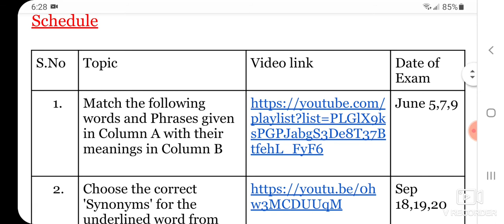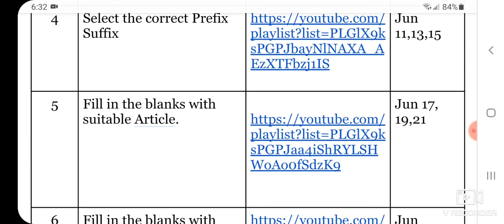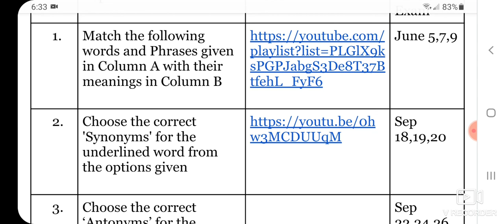Plan 🤔 for your dream🌜.If you are not then you have to live 😤for others dreams💤.Join our test series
Payment Details

Fees - Rs.200

Last date for Registration - June 4

Via Account

N.Vinodh Kumar
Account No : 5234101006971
IFSC: CNRB0005234
Canara Bank
Musiri  Branch

Note:
Once you pay the fees please take the screenshot with your reference number & send it to 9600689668

TNPSC Test Series, TNPSC General English, TNPSC General English - Part A Grammar,
TNPSC General English Test Series,TNPSC General English Part A Grammar,TNPSC General English Part A Grammar Test Series